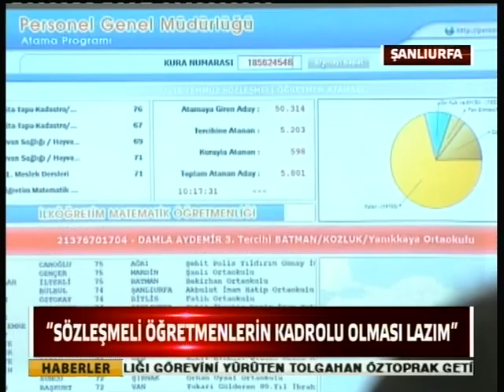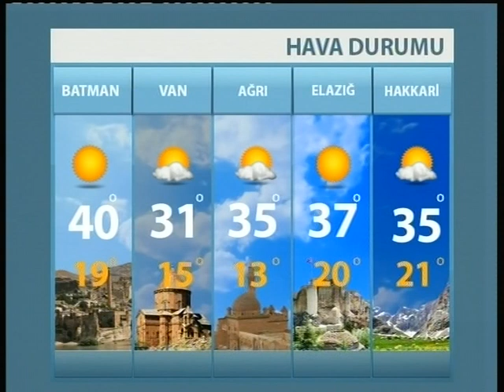Edessa Tv Ana Haber Bülteni / 26.07.2018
Edessa Tv Ana Haber Bülteni" yerel ve ulusal haberler olmak üzere tüm yurtta meydana gelen gelişmeleri sizlerle buluşturuyor.

Şanlıurfa'nın gündemini belirleyen Edessa Tv Ana Haber Bülteni sizlerle... [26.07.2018]